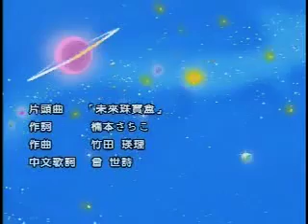Hello Kitty's Animation Theater New Intro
I just made a new Remix of Hello
Kitty's Animation Theater Intro. With
this new song which I Heard it from
a Movie call Viva D'Artagnan.